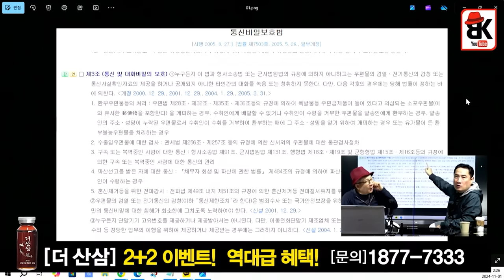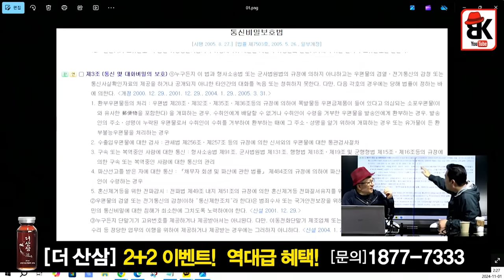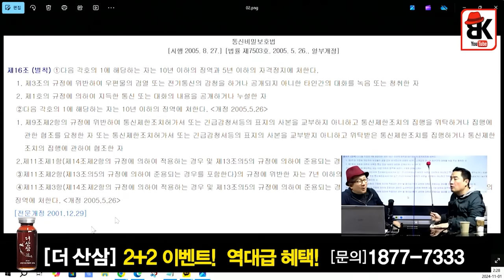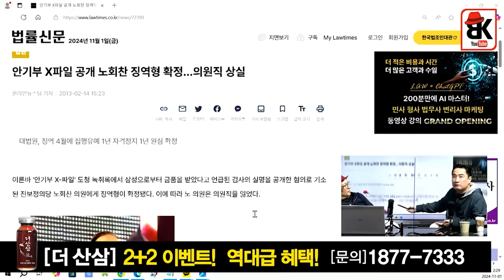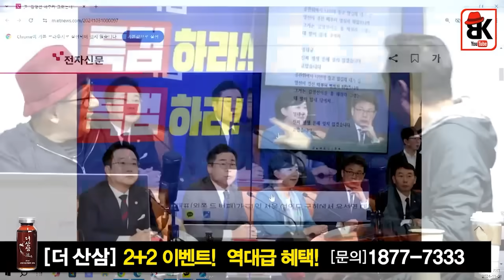그래서 노회찬도... [강용석]